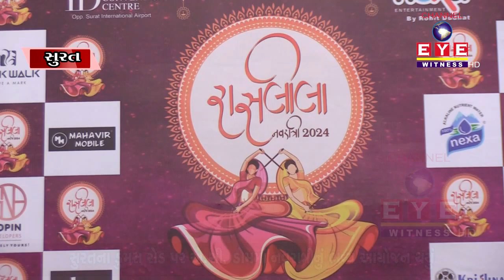સુરતના વાય.પી.ડી. કન્વેન્શન સેન્ટરમાં ડોમમાં નવરાત્રીનું ભવ્ય આયોજન થયું